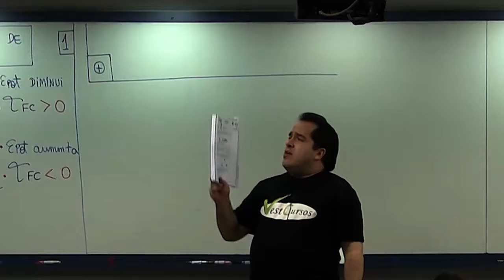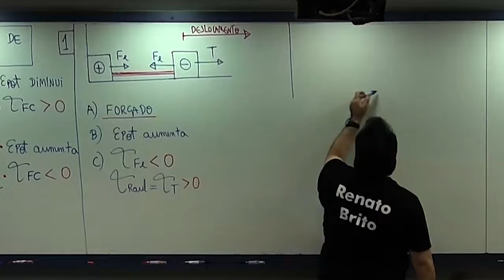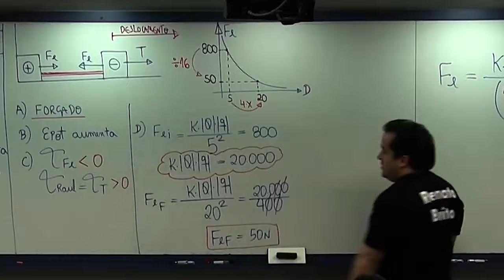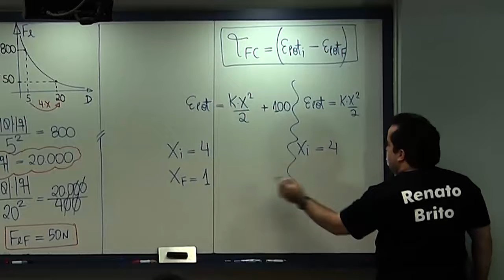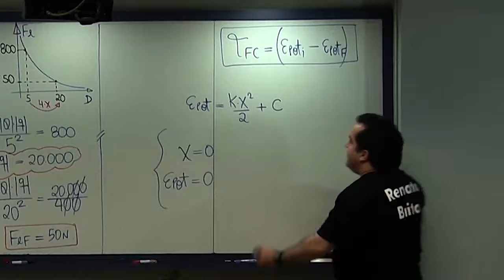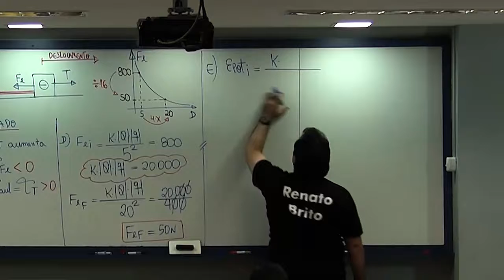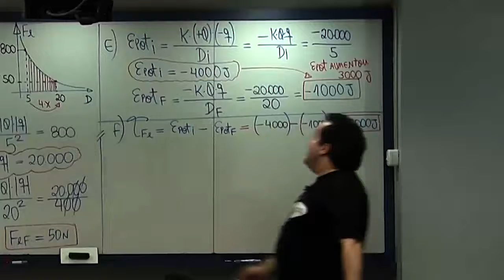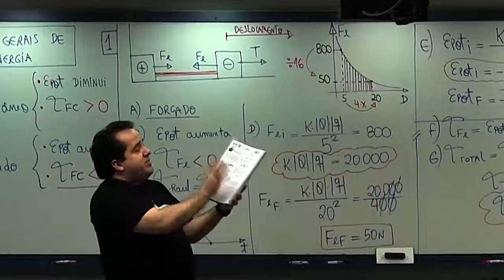Aprendendo Campo Elétrico - Parte 13 de 13 - Trabalho e Energia no Campo Eletrico- Questão Resolvida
Como se calcula o campo elétrico entre as placas de um capacitor ?
Quanto vale a força de atração entre as placas de um capacitor ?
Como localizar quase mentalmente o ponto mágico onde ER = 0  ?
Trabalho e Energia no Campo Elétrico.
Quando uma partícula se move espontaneamente, sua Epot aumenta ou diminui ? E a sua cinética ? E a força elétrica realiza trabalho positivo ou negativo ? Será que você sabe isso mesmo ?
O que é energia de ligação elétrica ? Como se calcula a Epot Eletrica de um par de cargas ?
Assista a esses 13 vídeos abaixo e fique craque em eletrostática ! :D

Não interessa se voce quer Medicina ou IME ITA AFA EN !
Não interessa se você quer ENEM ou vestibulares tradicionais !
Se você quer aprender Física de forma detalhada e intuitiva, assista as aulas online do prof Renato Brito, faça o Curso de Física dele completo Online !  Você vai se encantar \o/
A Física de uma maneira que você nunca viu: completa, detalhada e bem humorada ! \o/